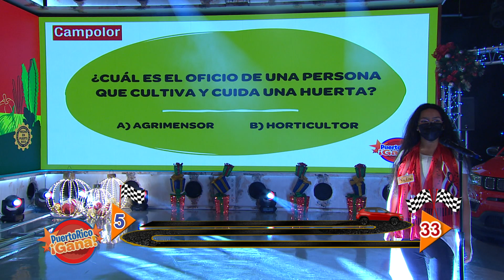Puerto Rico Gana - 12–21-2020- #2